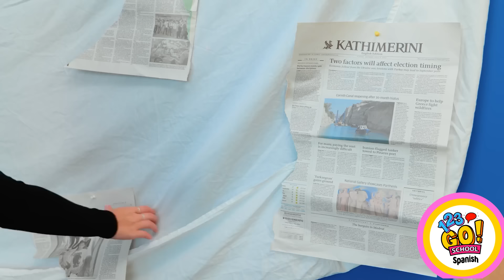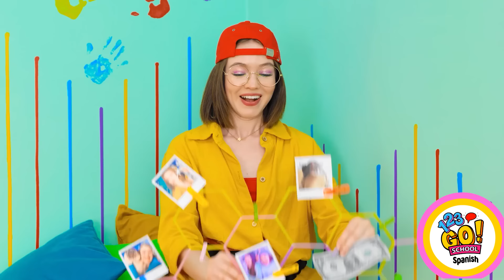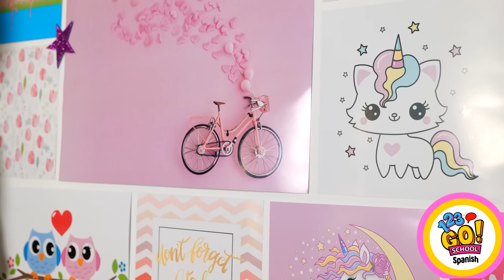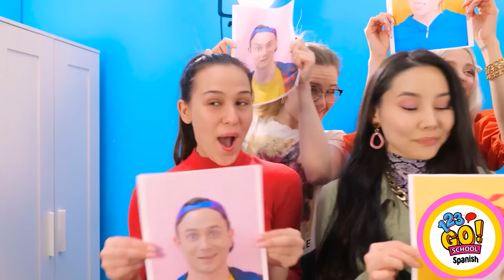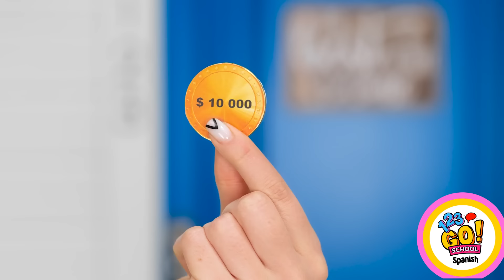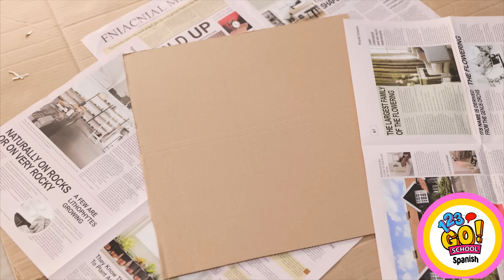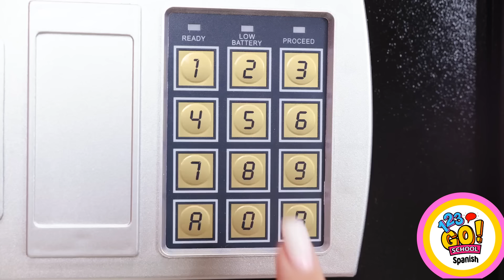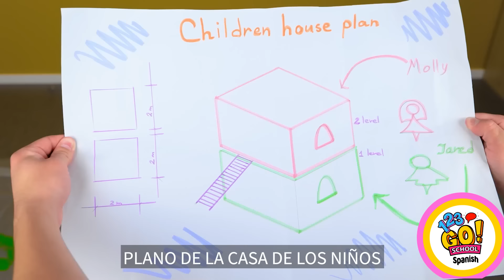CONSTRUIMOS UN CUARTO SECRETO | ¡Renovación barata vs. cara! De triste a fabuloso por 123 GO! SCHOOL